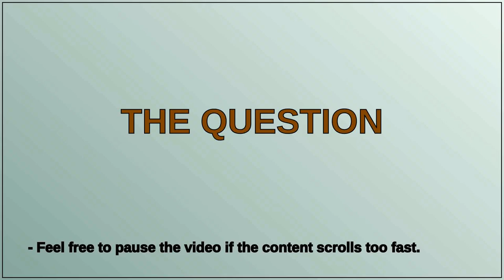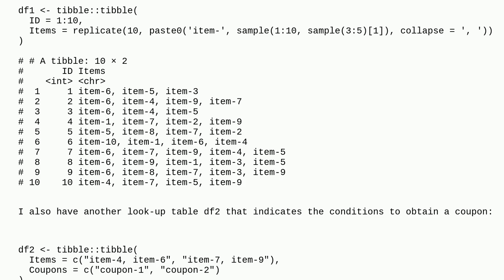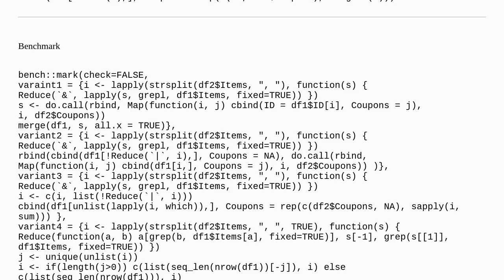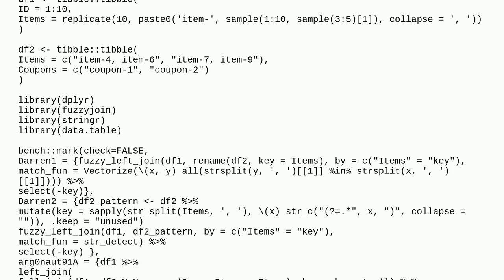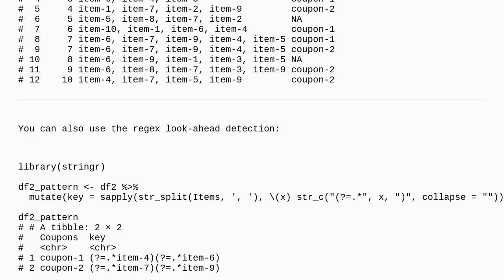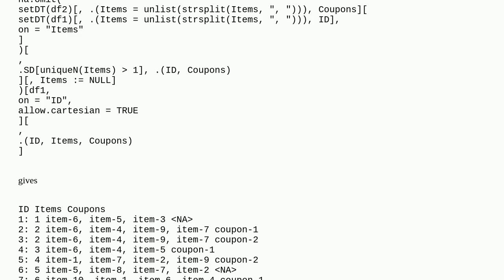Merge two tables if the values of a key column are contained in the other key column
A special thanks goes out to the community

  join r merge data.table dplyr